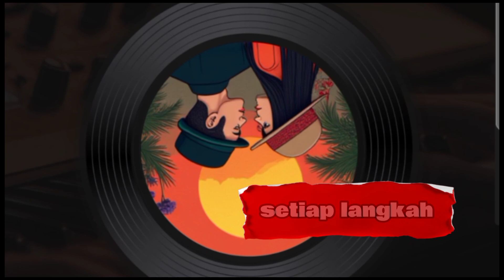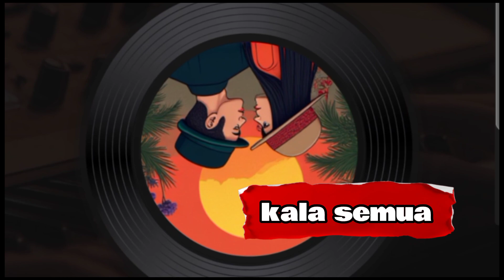Aku Mati Rasa 1 || Rock And Grunge Dama Music Studio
Aku lelah menjadi apa yang kau inginkan
Masikah begitu tidak berarti,
Tersesat di bawah pemikiran
Aku tidak tahu apa yang kamu inginkan
Masih berada dalam tekanan
Saat berjalan dan bergandengan

Tidak bisakah kau melihat siapa aku
bahwa dirimu lah yang membungkamku
Hingga terasa sesak didada
Mengenggamku dan takut kehilangan kendali
Karena semua yang kau pikirkan
Aku ingin pergi meninggalkan

Setiap langkah yang ku ambil salah
Dan tak pernah benar dimatamu
(Sepertinya aku tak tahan hidup denganmu)

Aku menjadi mati rasa, terjebak didalam cintamu,
Menjadi sangat lelah, membuatku tak sadar
Aku jadi seperti ini, dan tak mengenali diriku
Menjadi seperti benci, tapi ku tak berdaya

Aku mati rasa
Aku mati rasa
Aku mati rasa.
Rasa.
Aku mati rasa

Style：vokal pria, hard rock, grunge
Title：Mati Rasa
by: Dama Novantono

Selamat datang di channel YouTube Dama, tempat Anda bisa menemukan beragam musik yang diciptakan melalui Ai Musik. Jelajahi koleksi lagu rock, cover, dan komposisi asli kami.

Welcome to Dama's YouTube channel, where you can find a variety of music created through Ai Musik. Explore our collection of rock tunes, covers, and original compositions.

DMS (Dama Music Studio)